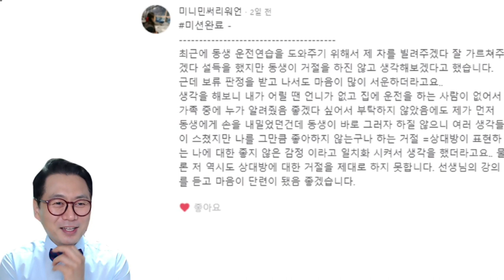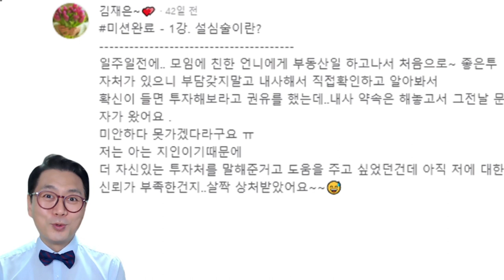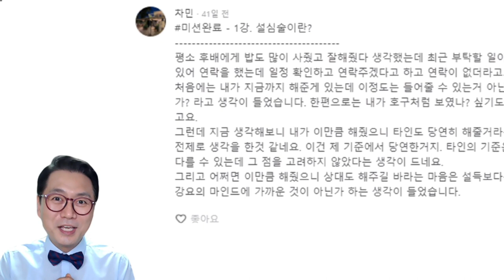거절 당해서 서운했어요._ 김효석 박사 설심술미션 리뷰 1편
'김효석 박사의 설심술 30강'  보기